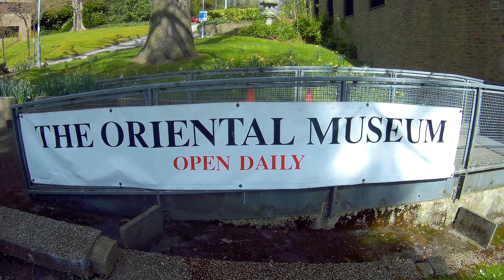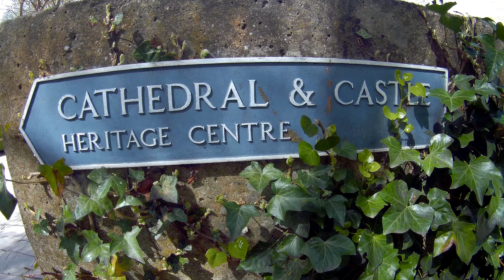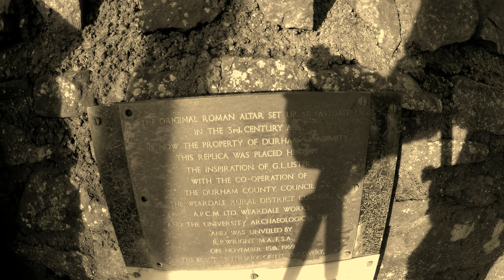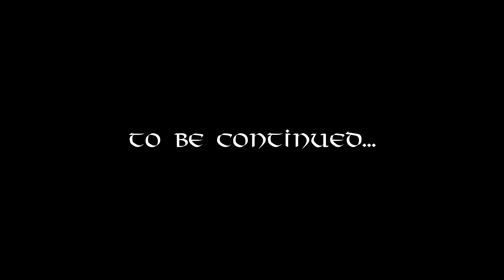An Introduction To Durham on the Weardale Way Special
1st May 2018

I visit Durham on my own to give a quick whistle-stop tour of some of Durham's highlights.

I had intended on putting this at the start of section 11 but I think it works better on its own.

Coming soon...

Join me, Neil, and my daughter on...
Section 11 - Doing Time on the Weardale Way

Music

Title: Piano Rock Instrumental
Artist: Hyde - Free Instrumentals